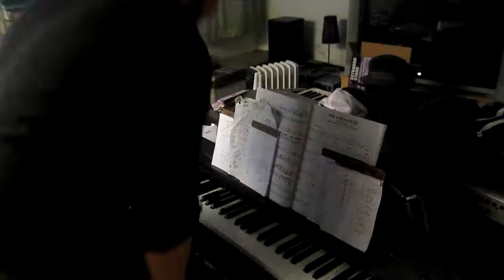Robert Miles Children Piano Cover